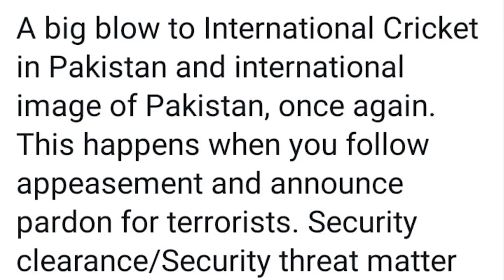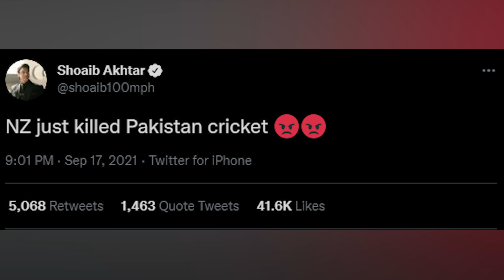Australian Reaction on New Zealand Cricket cancelled Pakistan Tour?